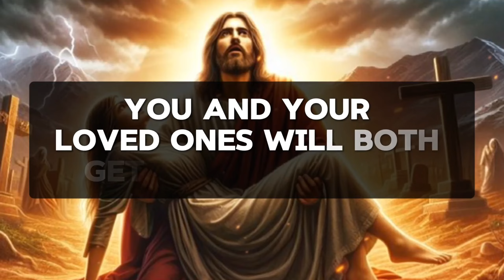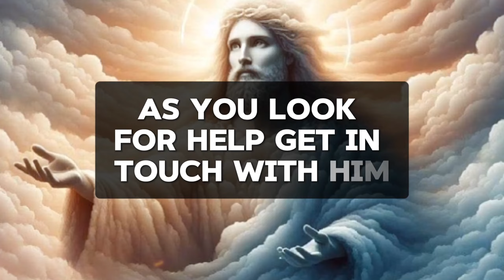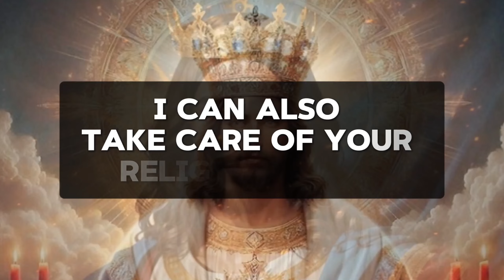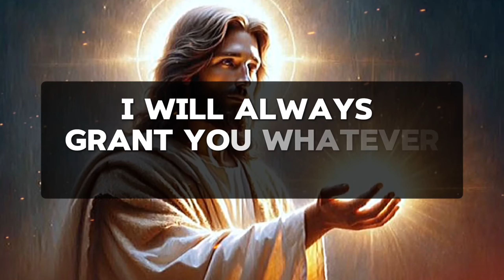🛑i will charry you | GOD SAYS TODAY | GOD BLESSINGS TODAY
🛑 FEEL MY HAND'S UPON YOU | GOD SAYS TODAY | GOD BLESSINGS TODAY

🛑 THIS IS YOUR MONTH OF MIRACLES | GOD SAYS TODAY | GOD BLESSINGS TODAY

1. God message for me today
2. God message for me
3. God message
4. God's message
5. God message for you
6. Message from god
7. God's blessings message
8. Jesus message
9. God's message for me today
10. God message tarot
11. God's message for me
12. God's message today
13. Message of god
14. Sermons
15. God's message for you today
16. Motivational
17. Message from universe
18. Urgent message from god
19. Universe Message
20. Faith quotes
21. Jesus quotes
22. Church
23. Joel Osteen
24. Bible quotes
25. Bible message
26. Quotes god
27. God's Motivation
28. Bible god quotes
29. Life quotes
30. Faith god quotes
31. Christian Motivation
32. The Lord Helps
33. God Helps
34. Grace for purpose
35. Jesus Status and Quotes